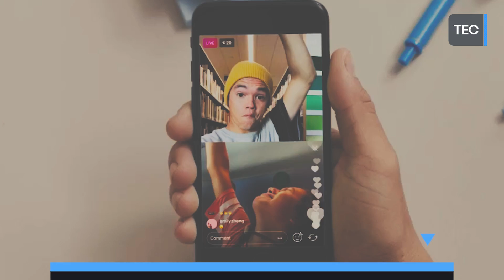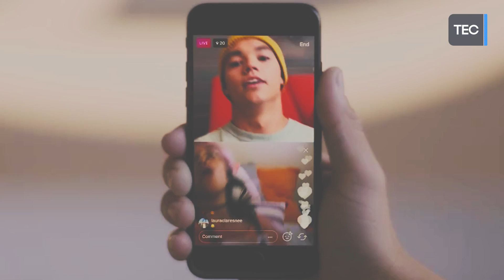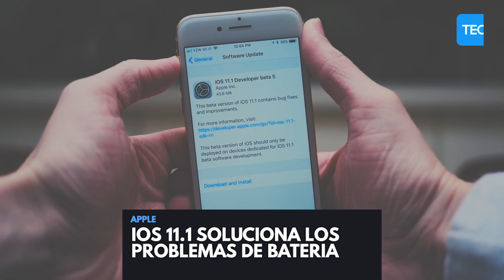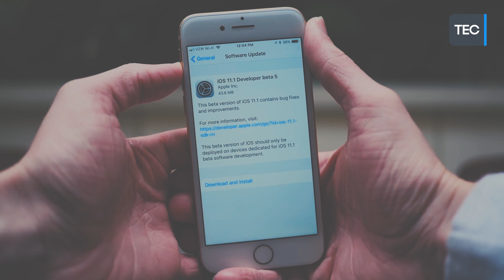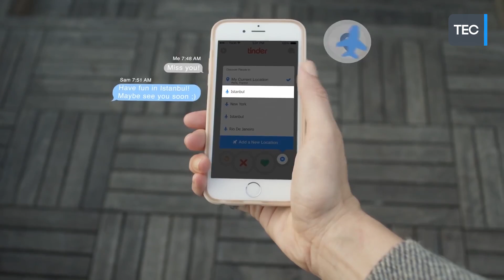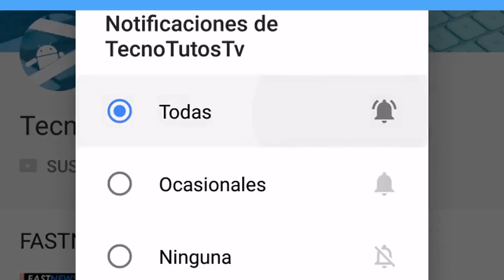TRANSMISIONES EN VIVO CON UN AMIGO EN INSTAGRAM | FASTNEWS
▶HOY TE MUESTRO TRANSMISIONES EN VIVO CON UN AMIGO EN INSTAGRAM, AMAZON CASH YA PUEDES PAGAR EN EFECTIVO, IOS 11.1 INCLUYE UNA SOLUCIÓN A TODOS LOS PROBLEMAS DE BATERÍA DEL IPHONE, TENDRÁS QUE ESPERAR MÁS TIEMPO PARA TENER ANDROID OREO EN TU SAMSUNG, LOS HACKERS ACCEDEN A TODOS TUS DATOS MEDIANTE APPS DE CITAS, ESTRENOS DE NETFLIX PARA NOVIEMBRE Y MAS.